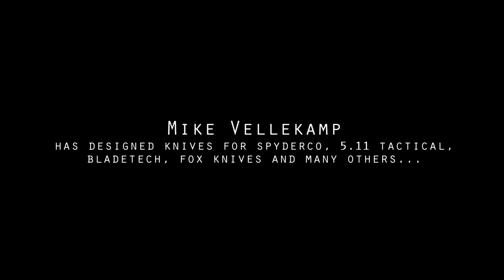The Mind of an American Blade Maker | Mike Vellekamp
This video is much more than just knives, blades and swords...it is a comeback story that you need to hear about.

America is known for a lot of things, bladesmithing may not be one of them but one determined patriot is forging a comeback.  Mike Vellekamp has made knives for Spyderco, Fox and BladeTech industries among many others now, he's venturing off on his own.  Hear his story and learn why it may relate to you.